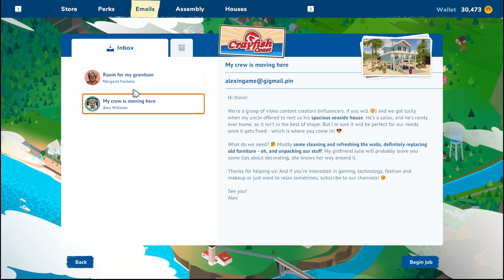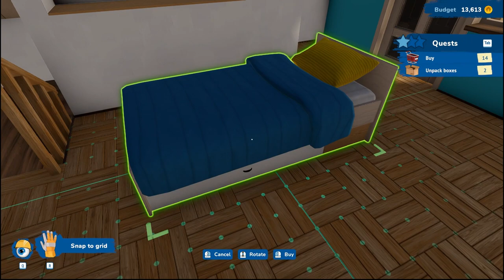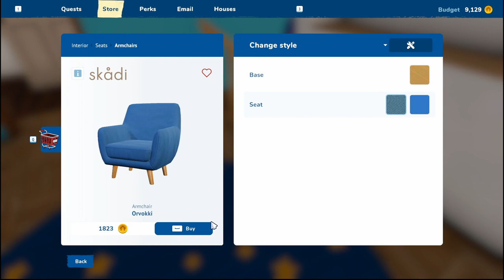HOUSE FLIPPER 2 - Episode 11 | Gaming Slow Plays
Realizing I need waaaaay more money (and the ability to make/break walls) for my first Flip, I take a job helping a sweet old lady prepare her upstairs attic for her book-loving grandson Johnny. Who knew I would spend so much time setting up a model train in the process?